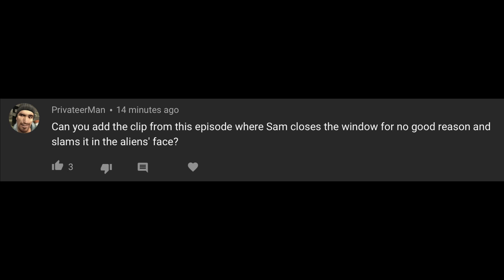I think I'll just close this...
this is for PrivateerMan

This is from Episode 10b - The Invaders